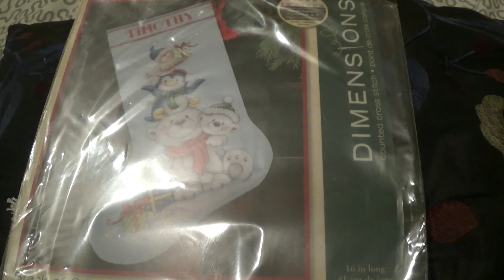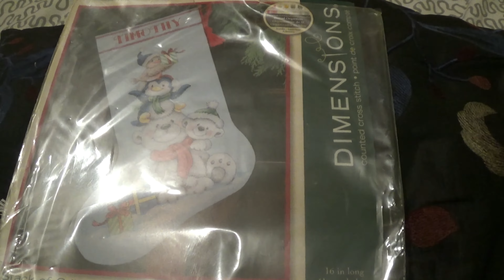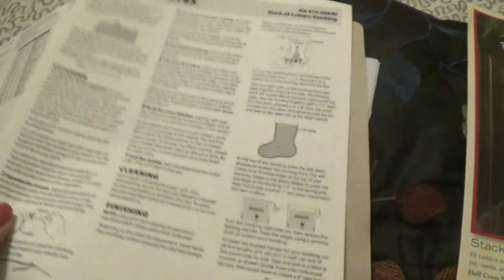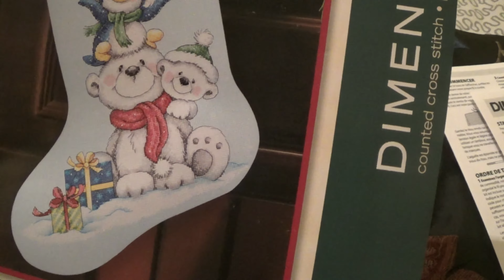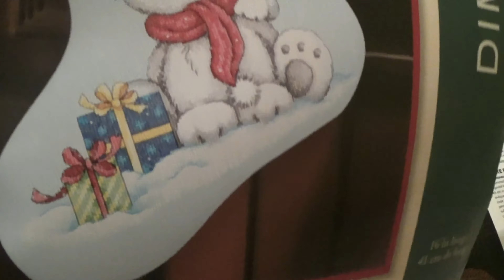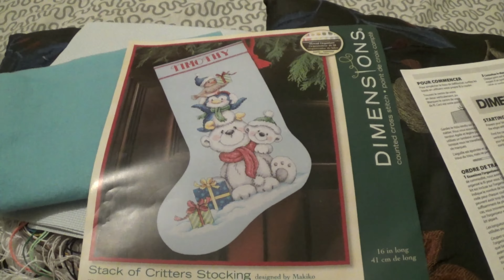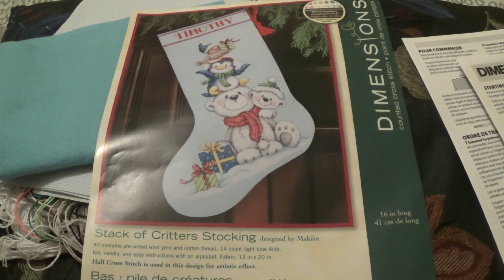76. Подготовка к вышивке "Stack of Critters" by Dimensions